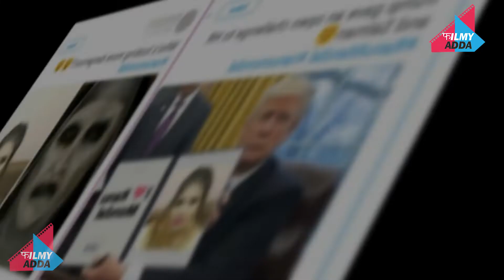रानू मडंल की बेइज्जती पर फूटा बेटी का गुस्सा,खोल दिया ये बड़ा राज FILMY ADDA#